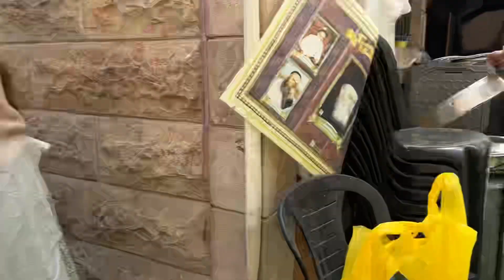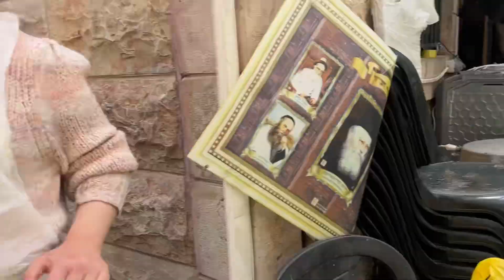Kid’s making Matzah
Kid’s making hand made Matzah